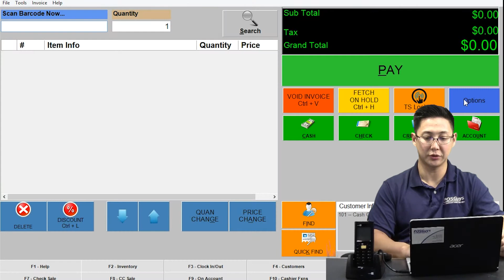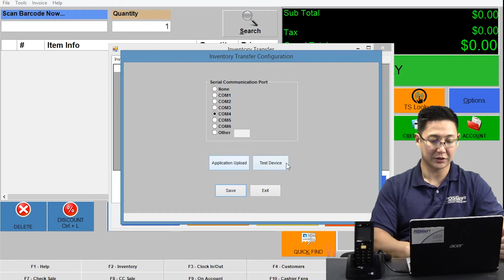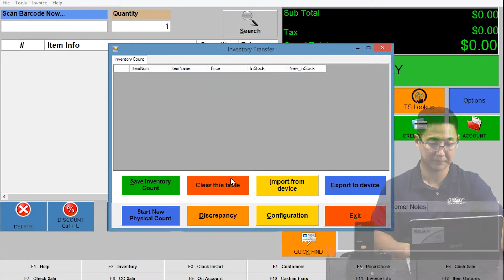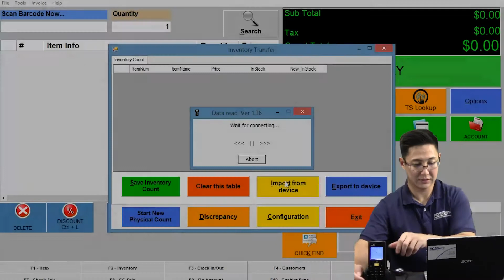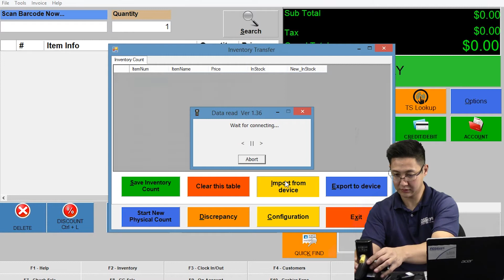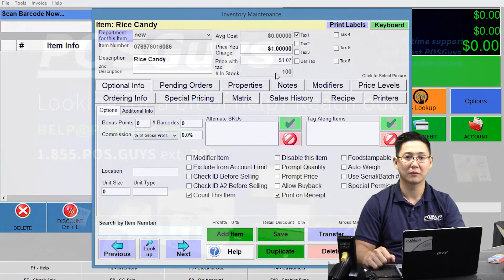Mobile Inventory for Cash Register Express (Updated)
New mobile inventory option in PC America Cash Register Express.  Use the budget friendly CipherLab 8200 to do simple inventory, price checks, and item description checks.